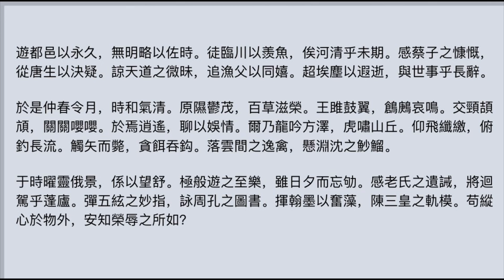張衡 · 歸田賦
《歸田賦》是漢代辭賦家張衡在漢順帝永和三年（138），即去世前一年創作的一篇抒情小賦。當時張衡任河間相，深感閹豎當道，朝政日非，豪強肆虐，綱紀全失，自己既無法等到社會清明之時，又沒有報國之路，因而向朝廷自請退職，決心遠離污濁的社會和世間的雜務，以歸隱田園的實際行動表示對黑暗政治的訣絕與抗爭。賦中描繪了田園山林那種和諧歡快、神和氣清的景色，短小明暢，有着獨特的藝術風格，一洗漢賦鋪採縟文、繁重凝滯、虛誇堆砌的規矩，轉為文句平淡清麗、結構短小靈活的風格，語言自然清新，洗練優美，感情真摯，情景交融，是難得的賦作佳篇。